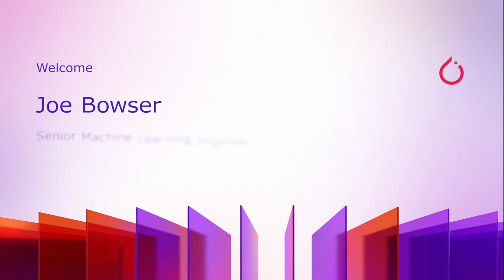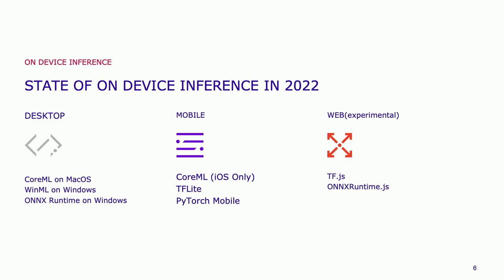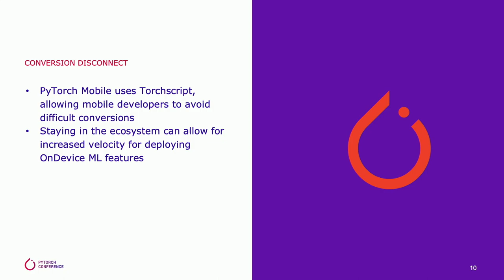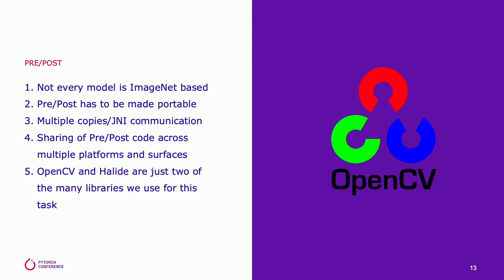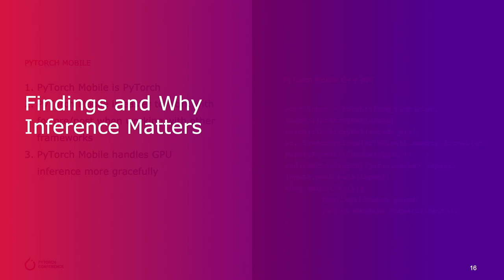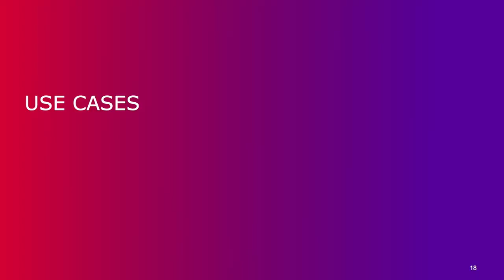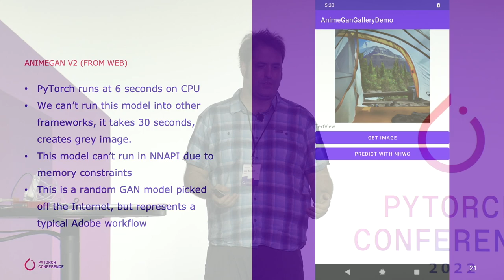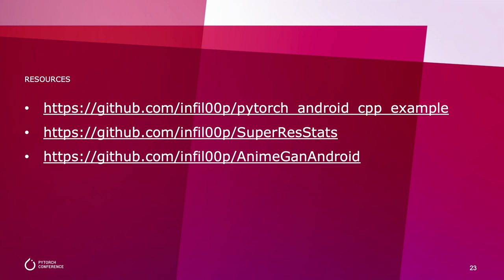PyTorch Mobile on Android using C++ (PyTorch Conference 2022 Breakout Session)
Watch Joe Bowser from Adobe present his PyTorch Conference 2022 Breakout Session "PyTorch Mobile on Android using C++".

This talk will be about some of the explorations that Adobe conducted with bringing existing and new ML features in our products to the Android platform using PyTorch Mobile. This talk will briefly touch on the challenges of porting models, why we choose to use C++ instead of Java or Kotlin on Android, the reasons we decided to investigate PyTorch Mobile, and the lessons learned when comparing the framework against competitors.